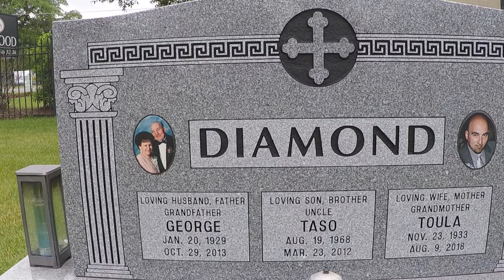Memorial Day 2024